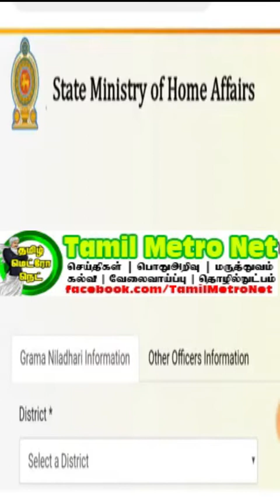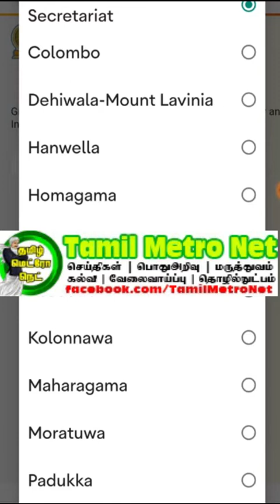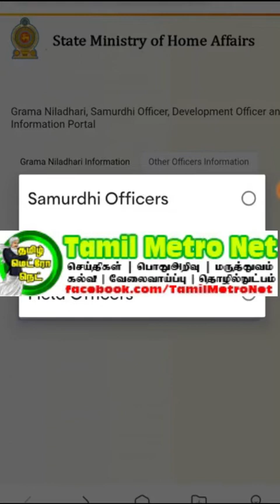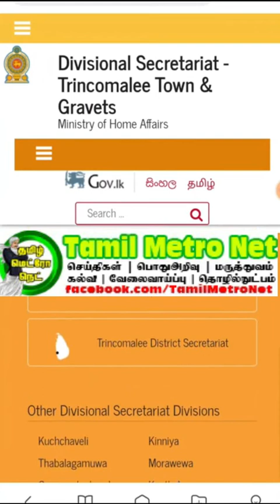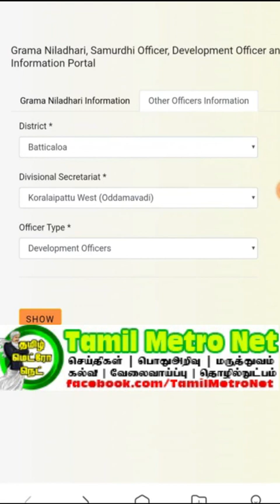கிராம சேவகரின் தொலைபேசி எண்ணைக் தெரிந்துகொள் | Tamil Metro Net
இலங்கையில் எந்தப் பகுதியிலும் உள்ள கிராம சேவகரின்  தொலைபேசி எண்ணைக் தெரிந்துகொள் கீழேயுள்ள இணைப்பைப் பயன்படுத்தவும்

❤❤❤முயற்சியும் பயிற்சியும் வெற்றி தரும் ❤❤❤